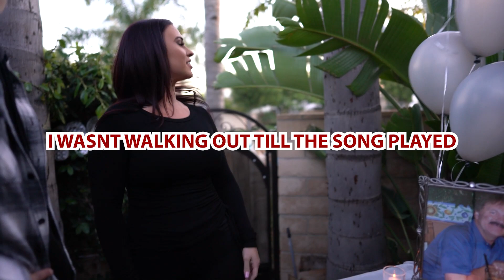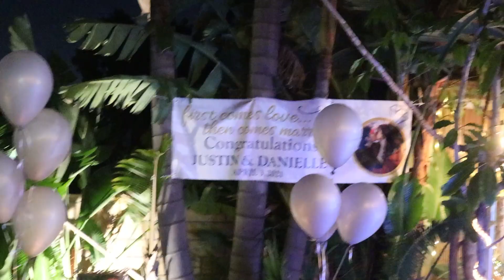I PROPOSED (BEHIND THE SCENES)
This is the behind the scenes shenanigans that happened before, during, and after the proposal.

Still one of the best days of my life